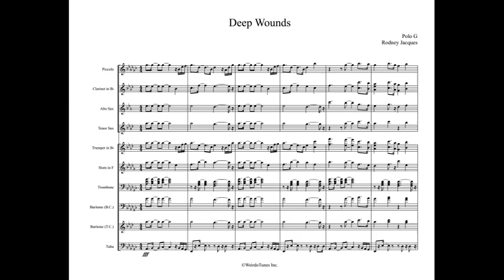Deep Wounds Full Display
Arrangement Type: Power Loop Tune

Artist: Polo G

WeirdoTunes Inc.